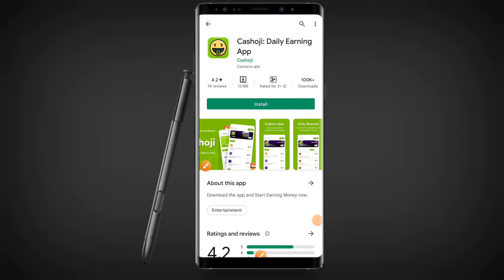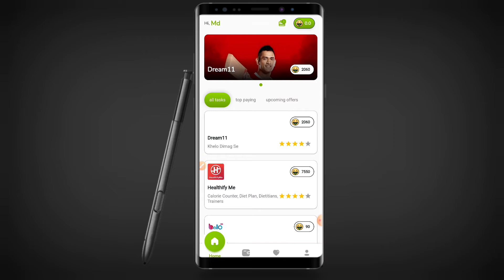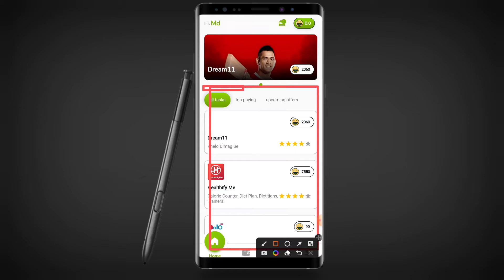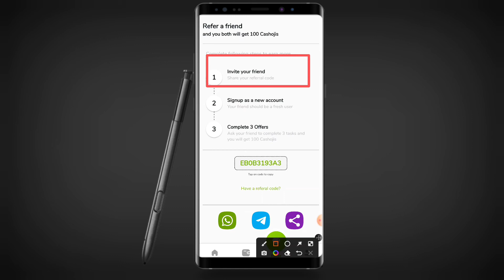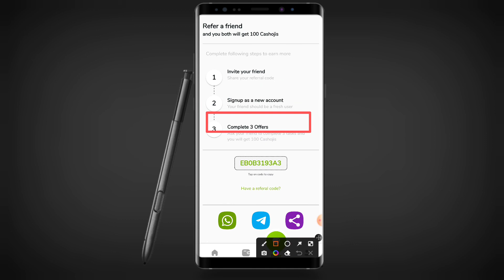Cashoji App se paise kaise kamaye ghar baithe | How to earn money from cashoji app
aaj hum aap sabhi ko batane wale hai cashoji app ke bade me ki kaise aap cashoji app se paise kama skte hai aap es video ko pura dekhiye aur cashoji  app se earn kre paise

USE THIS CODE EB0B3193A3

Topic Video

Cashoji refferal code
Cashoji app refer and earn
Cashoji refer and earn
Cashoji app withdrawal
Cashoji app full review
Cashoji app full details
Cashoji review
Cashoji full details